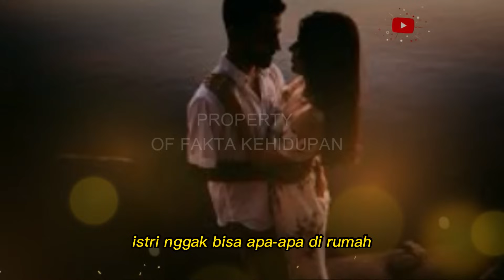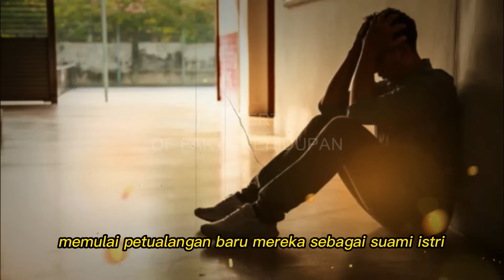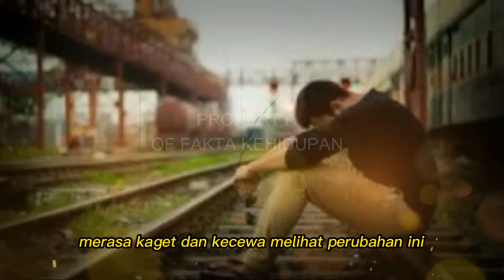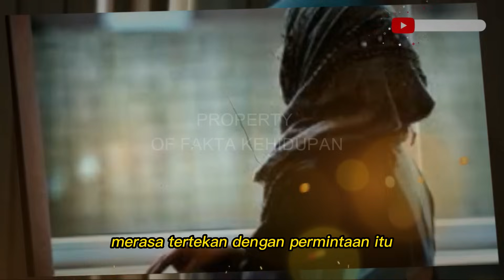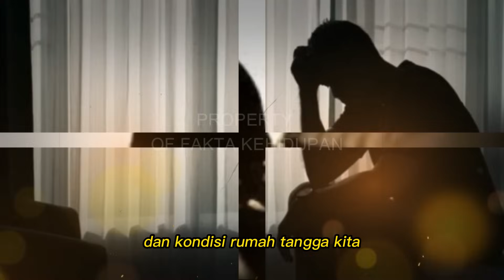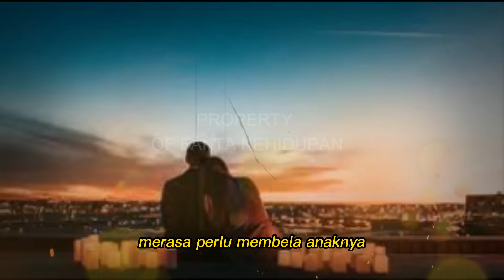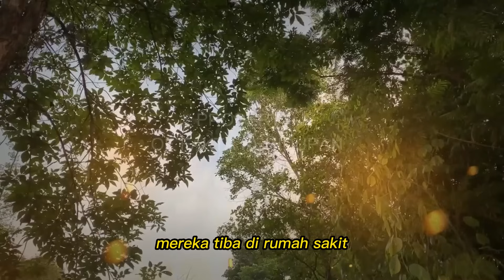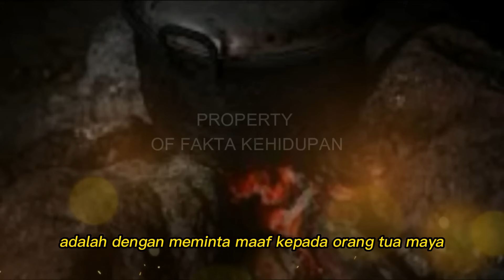KISAH ISTRI SETIAP HARI TERTEKAN GAK BECUS NGURUS SUAMI TAK DISANGKA SUAMI NYA JUSTRU LAKUKAN INI ..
CATATAN: BEBERAPA GAMBAR HANYALAH ILUSTRASI